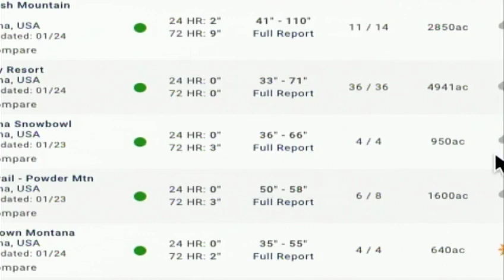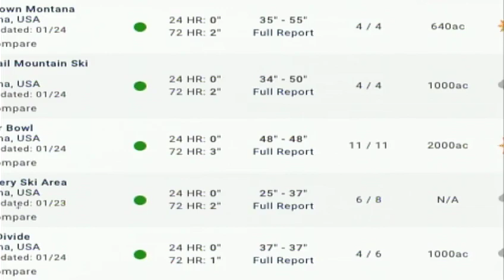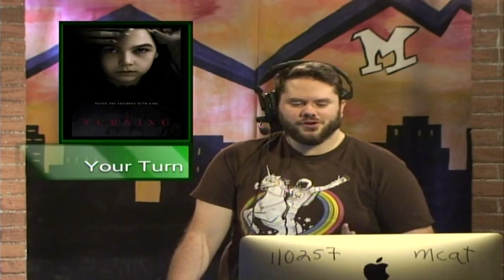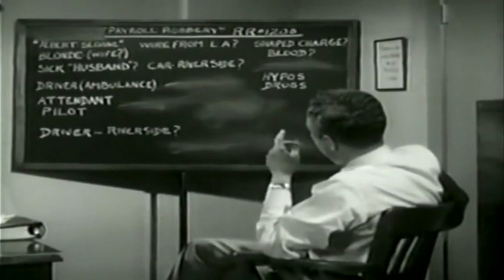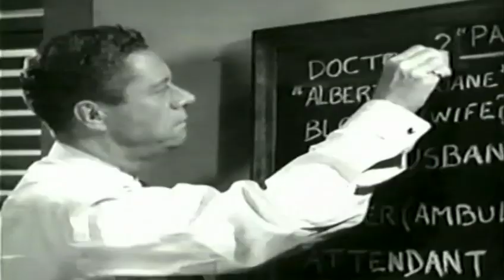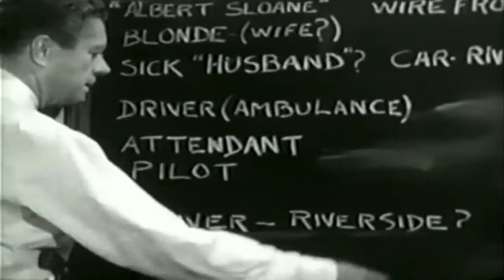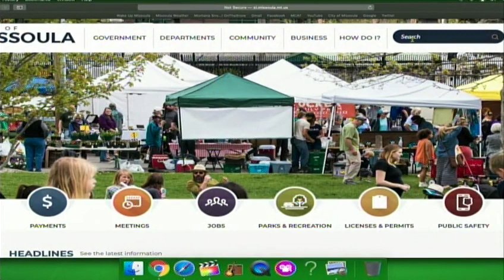Wake Up Missoula 01-24-2020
Still no use to writing 2020, but hey!
we gonna stay.
on the path with Pre-Critic and Council.
News about Trump and his press worthy Counsel.
We have the events to make you get out there
but Dubbin Stuff will always take care.
Pre-Critic, Weather, Snow and more
Quality Missoula Program so you won't be Bore-(d)